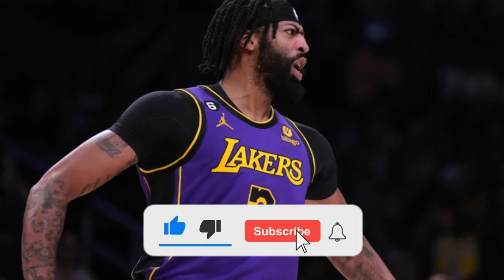🚨 LEFT NOW! JUST CONFIRMED! LOS ANGELES LAKERS NEWS !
🏀If you want to know all the updated news from los angeles lakers, you are on the right channel, hello lakers fan, welcome to our channel, if you are passionate about lakers already subscribe to the channel to stay updated with news from our dear team, on our channel you will find: Lakers speculation, Lakers signings, Lakers updates, Lakers rumors, Lakers trade, Lakers news. All the information you need to know daily to stay in the know!

🚨 We value the veracity of the news, we don't publish fake news, our sources are safe and reliable, so you Lakers fan can rest assured to subscribe to our channel and follow all the updated news!